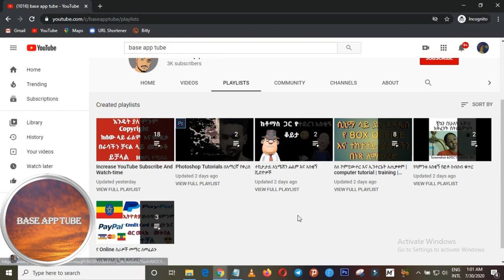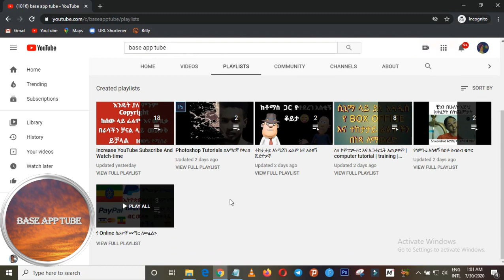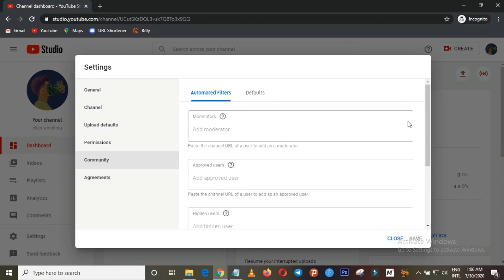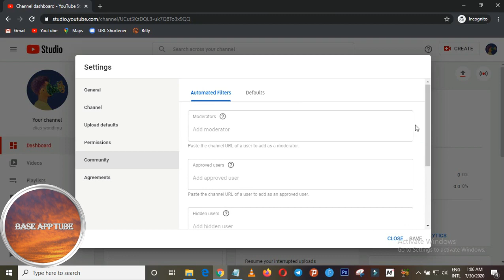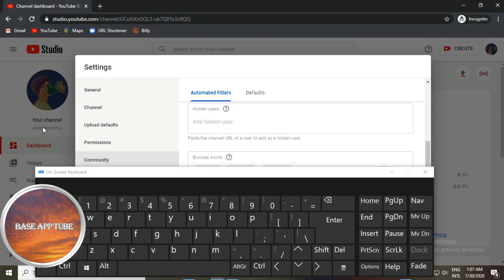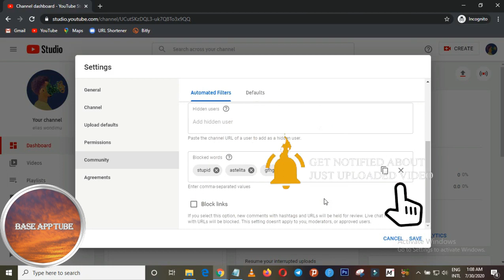ዮቱብ ላይ እየተሳደበ ለሚያስቸግረን ሰው መፍትሄ ተገኘለት | How To Block Spam Words On YouTube For Ever 2020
Hi my name is basliel elias. This video shows you how to block or blacklist certain words on YouTube so that you can block unwanted and offensive comments from your channel. Inside of the YouTube creator studio, we have a comment filter so we can block, ban, and blacklist words or phrases that we don't want to show in our YouTube comments or live stream chats.

This YouTube Tips tutorial is easy to follow along and I show you how to access this feature with your smartphone. If you have a desktop, the process is the same.